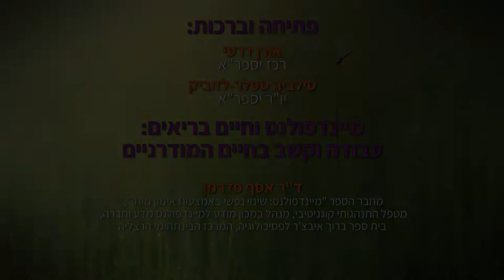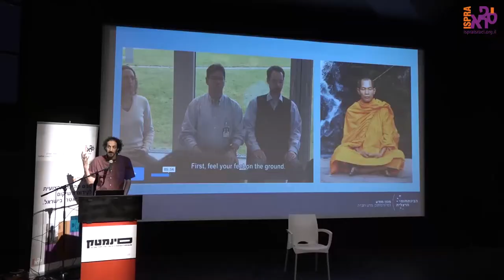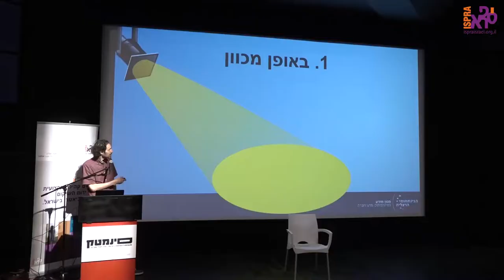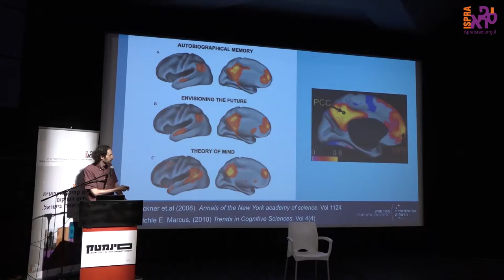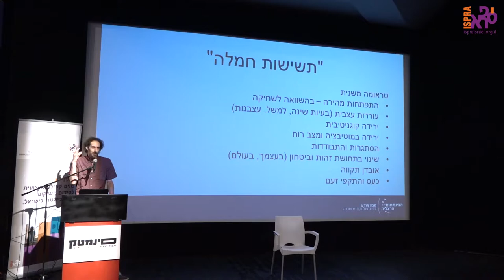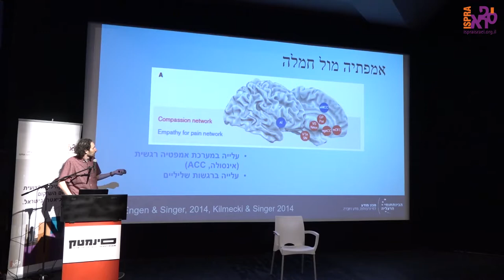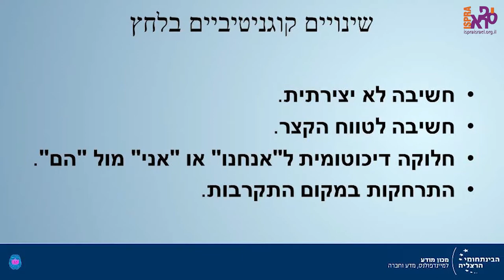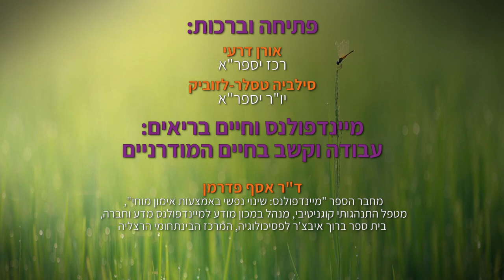כמיינדפולנס, שחיקה, עבודה, וקשב בחיינו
הרצאתו של ד"ר אסף פדרמן בנושא מיינדפולנס וחיים בריאים: שחיקה, עבודה, וקשב בחיים המודרנייפ. בהרצאתו, מציג פרדמן את תחום המיינדפולנס מהזווית של בריאות נפשית, יציבות, וניהול עצמי במאה ה-21. מה המנגנונים הפסיכולוגיים שגורמים למיינדפולנס להיות יעיל דווקא בתקופה הזו, ובמיוחד אל מול הקצב והטכנולוגיה שמשפיעים על החיים שלנו. ההרצאה התקיימה במסגרת האסיפה הכללית של יספר"א - האגודה הישראלית לשיקום פסיכיאטרי.